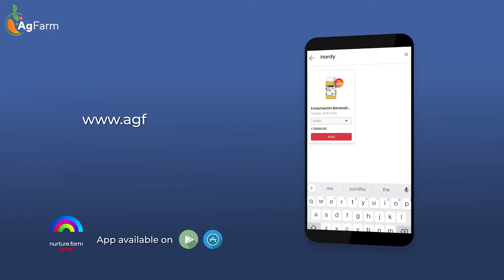హార్డి: ఒక దెబ్బతో నాలుగు రెక్కల పురుగులను మరియు పీల్చే చీడపురుగులను నుంచి రక్షించే మిశ్రమము.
మీరు మీ విలువైన వాణిజ్య పంటలను నాలుగు రెక్కల పురుగుల వల్ల మరియు పీల్చే పురుగుల వల్ల నష్టపోతున్నార ?
అయితే, మీకు ఇప్పుడే అందిస్తున్నాము మీ వాణిజ్య పంటల యొక్క శక్తివంతమైన రక్షకుడు: హార్డి.